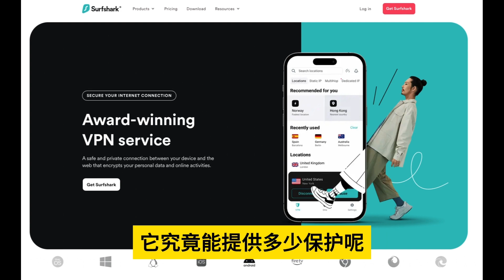升旗易普通話頻道【文革先還是攻台先？】習近平召喚毛澤東惡魔復活，文革幽靈毛遠新高調露面，北京重現大字報替文革翻案